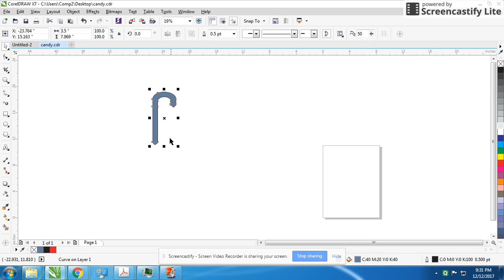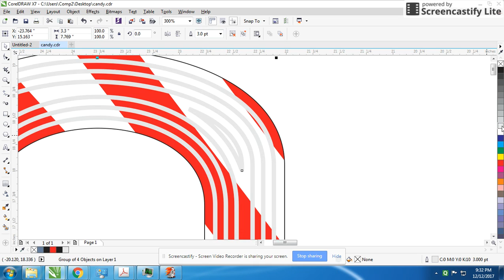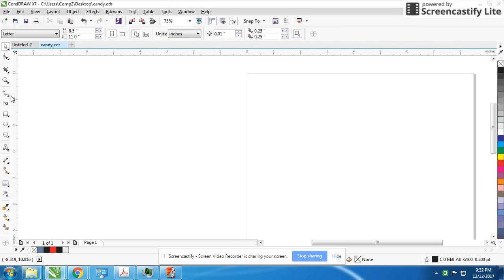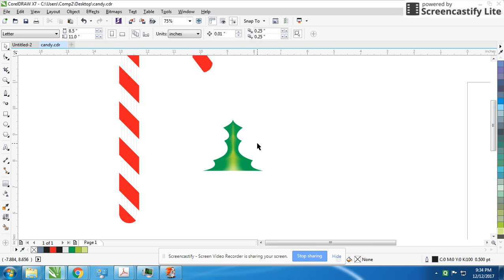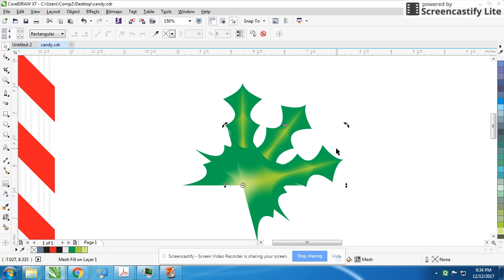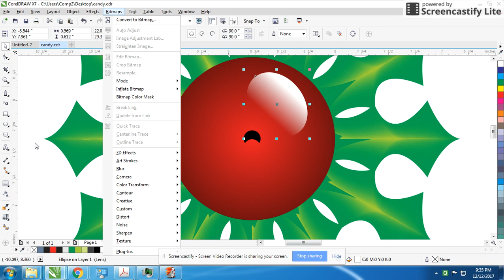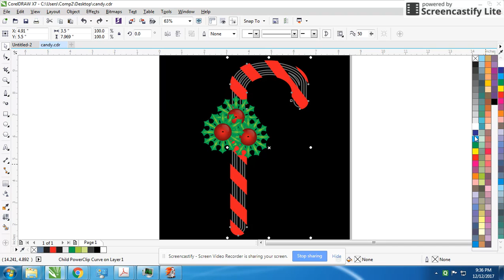how to create simple christmas candy art in corel draw